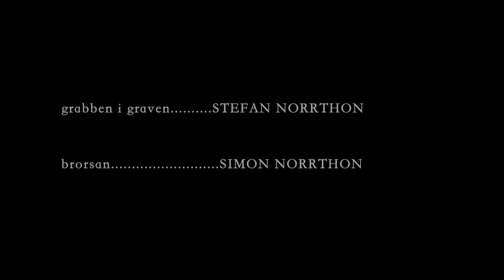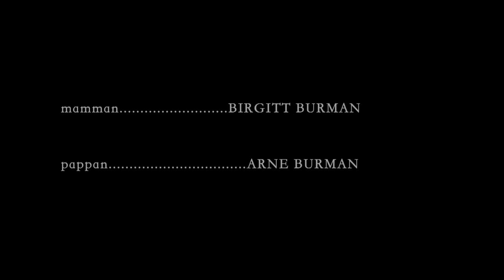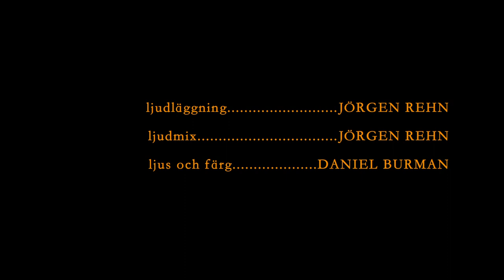A Grave Game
A Grave Game (Grabben i Graven) is not for the claustrofobic. A film by Jens Daniel Burman featuring horror author John Ajvide Lindqvist in a small, but pivotal part. Spoken language Swedish, subtitles in English. Enjoy!